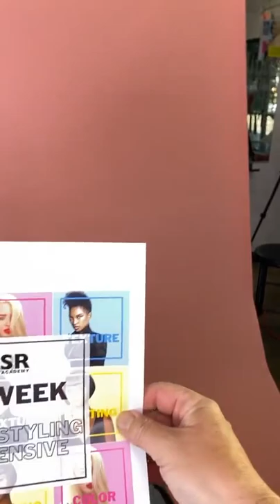How to cut a Short graduated Haircut on curly hair | Very Short Pixie Haircut for women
Short graduated Haircut on curly hair | Curly Hairstyles Tutorial
Very Short Pixie Haircut for women
"I Love Haircut - I Love Hairstylist"